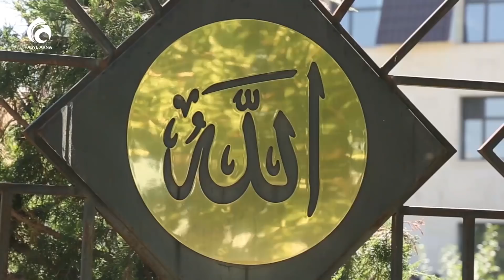Арыстағы ағайынға көмек көрсетілді / Ел ішінен / Асыл арна